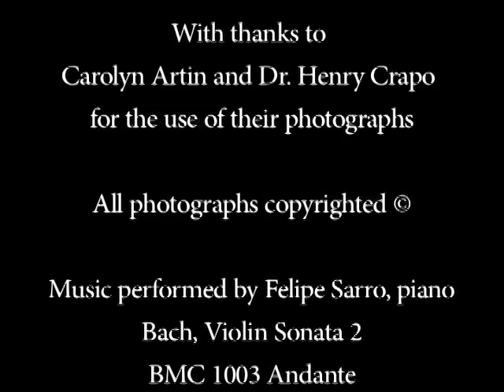The Parthenon Friezes Exhibition by Wendy Artin at Gurari Collections, 2011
Wendy Artin's exhibition at Gurari Collections, THE PARTHENON FRIEZES, is a demonstration of patience, endurance, visual insight and painting mastery. Galleried at the British Museum, the Parthenon sculptures enjoy world renown for their representational beauty, conflict of a storied past, and their sheer magnitude of sculptural presence.  This new series of large monochromatic watercolor paintings are life-size in scale so as to best evoke the splendor of this ancient parade. The watercolor paintings attempt to inspire the same awe that we feel when we are in front of the physical bearing of the marble reliefs. Notwithstanding, Artin works the surface of the paper so as "to reveal the very tactile experience of wet pigment on porous paper creating an illusion that fades in and out."